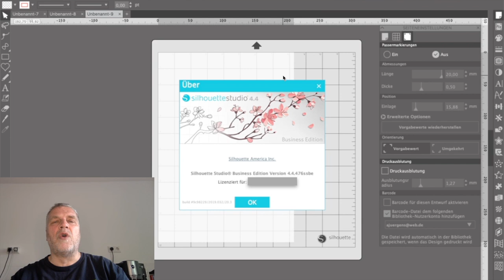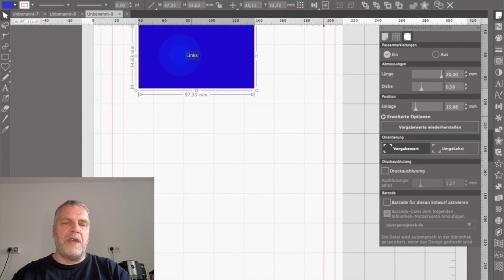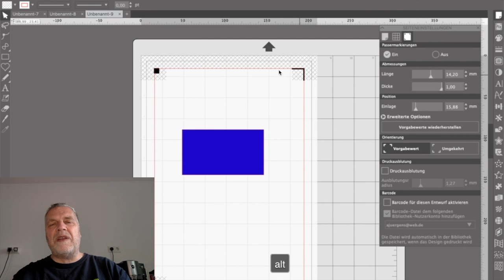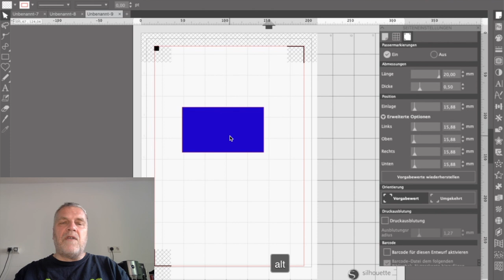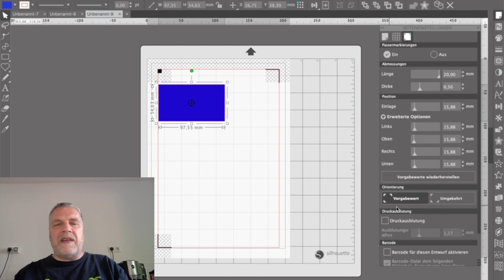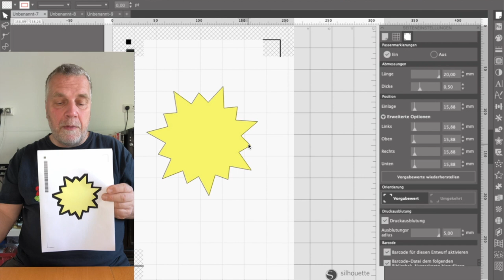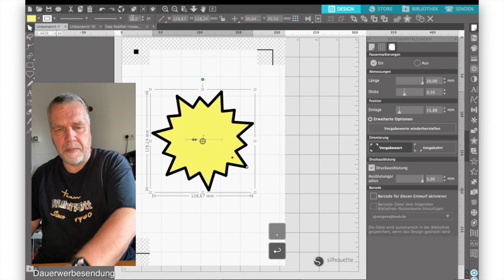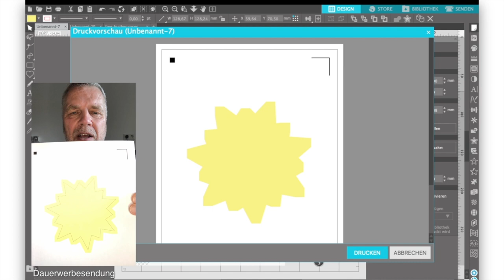Print & Cut inkl. "Druckausblutung"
In diesem Tutorial geht es um die Passmarken mit denen Print & Cut möglich wird. Auch die neue und coole Funktion "Druckausblutung" erkläre ich in diesem Tutorial. Ich wünsche euch viel Spass mit diesem Tutorial. Ach ja, nach dem Ende habe ich noch ne kleine Ergänzung eingefügt.

Nochmal kurz erklärt, egal was ihr über Amazon kauft wenn ihr dies über einen dieser Links macht bekomme ich ein kleines Stück vom Amazonkuchen ab und euch schadet es nicht. Denkt einfach mal an mich ;-).

00:00 Vorspann
00:06 Einführung
00:50 Allgemeines zum Print & Cut
03:56 Abmessungen
04:36 Tip zum Unterlegen der Passmarken bei dunklen Papieren
05:34 Position
07:03 Orientierung
08:40 Druckausblutung
11:46 Barcode
12:57 Abspann